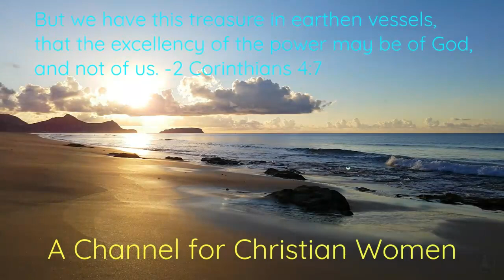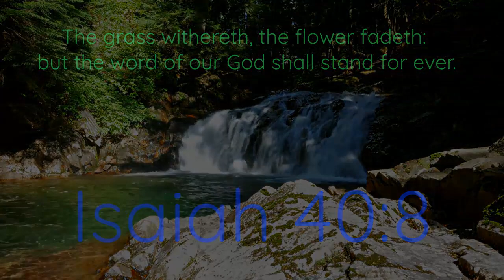Big Feelings, Big Mistakes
Freely I have received from Jesus Christ, and freely I give my life unto his service. I am here to serve you, without charge or expectation of a gift. However, if God has put it in your heart to send a contribution to this ministry for Christian women, you may do so via zellepay.com by entering the email address and my name:
Abby Charland
King James Bible references: Jeremiah 17:9-10; Luke 8:21; Galatians 5:14-26; Ephesians 6:17; Matthew 15:11-20; Proverbs 25:28; Romans 1:28-32; Romans 2:1-11; Luke 6:44-49
For sound teaching from the word of God, from a man of God: